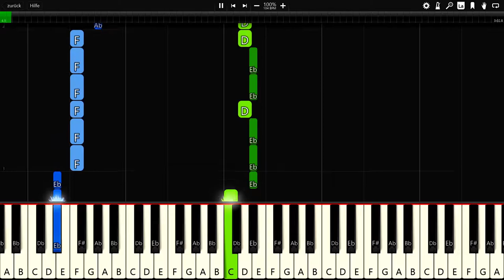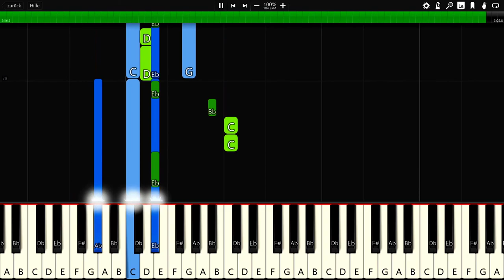Chime & Adam Tell - Whole (Rob Gasser Remix) - Piano Tutorial / Piano Cover - Synthesia 🎹 (+ MIDI)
In this video you can see a piano tutorial of the song Whole (Rob Gasser Remix) by Chime & Adam Tell. I used the software Synthesia. it is very good software for learning to play the piano.